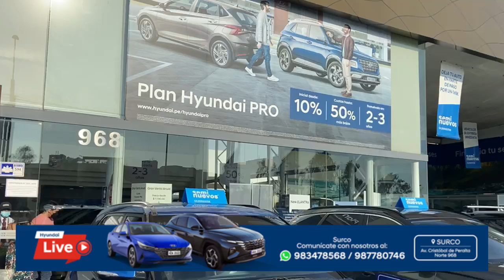TIENDA HYUNDAI NOVEDADES DE FEBRERO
COMPRA TUS ACCESORIOS TUNING NUESTRA TIENDA